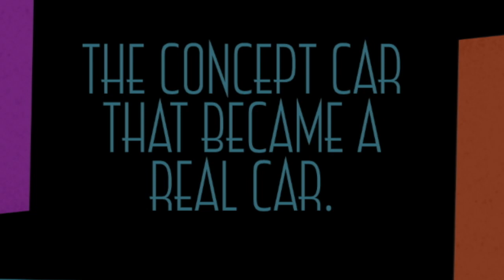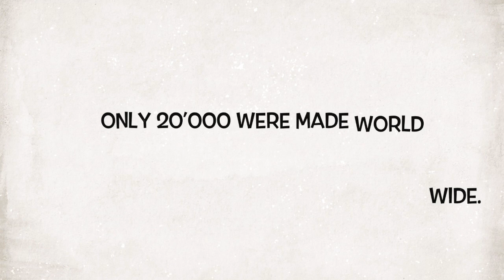YOU DON’T KNOW THIS CAR ! All ABOUT IT IN 90 SECONDS…! MICROREPORT.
A Rare US version of the Nissan Figaro spotted in Florida.
This sighting allows Carthropology to introduce viewers to this
unusual Japanese car that was in such demand... It had to be
sold through a lottery! The car looks like something lifted from
a Disney Cartoon, but it is packed with serious big car amenities.
If you haven't seen this car, you will be delighted!

Nissan introduced the Figaro at the 1989 Tokyo Motor Show, using "Back to the Future" as its marketing tagline. Based on the first-generation Nissan Micra, the Figaro was manufactured at Aichi Machine Industry,[9] a special projects group that Nissan would later call "Pike Factory", which also produced three other niche vehicles: the Be-1, Pao, and S-Cargo. Aichi had originally built independent kei cars like the Cony 360 until Nissan assumed operations in 1966, and was also the original manufacturing location for the first generation Nissan Sunny.
Based on the Nissan March (Micra) platform, the Figaro uses a 1.0-liter (987 cc) turbocharged engine generating 76 PS (56 kW; 75 hp) and 78 lb⋅ft (106 N⋅m) of torque through a three-speed automatic transmission, front MacPherson struts, rear four-link coil spring suspension, rack and pinion steering, and front ventilated disc and rear drum brakes.[10] The Figaro can reach a top speed of 106 mph (171 km/h). It also featured front fenders made from thermoplastic resin to reduce weight.[10]
The Figaro features a retro style design on both the interior and exterior, taking inspiration from cars of the 1950s as well as from elements of 1930s Art Deco design.[4] Notable retro exterior design elements include the round headlights and taillights, chrome trim, fixed-profile convertible body style, and wheels designed to mimic whitewall tires.
Standard equipment on the interior included ivory leather seats with contrasting piping, air conditioning, CD player, cassette tape player, chrome and Bakelite-style knobs, soft-feel paint on the dashboard top, chrome-trimmed speedometer with smaller inset gauges for fuel and engine temperature, and chrome-trimmed tachometer with inset clock.[10]
As a fixed-profile convertible, the upper side elements of the Figaro's bodywork remain fixed while its fabric soft top retracts in conjunction with a solid panel with a defroster-equipped glass rear window—as seen in other fixed-profile convertibles, including the original 1957 Fiat 500 and the Citroën 2CV.
Exterior paint colors represented the four seasons: Topaz Mist (autumn), Emerald Green (spring), Pale Aqua (summer) and Lapis Grey (winter).[10][11]
At first, 8,000 Figaros were manufactured, and then an additional 12,000 to meet demand. Prospective purchasers entered a lottery to acquire a Figaro.[12] Limited edition cars came with passenger side baskets and cup holders.